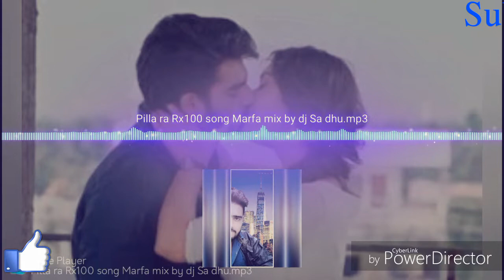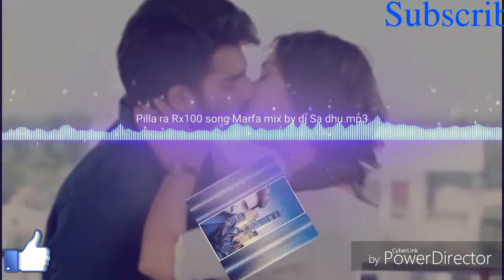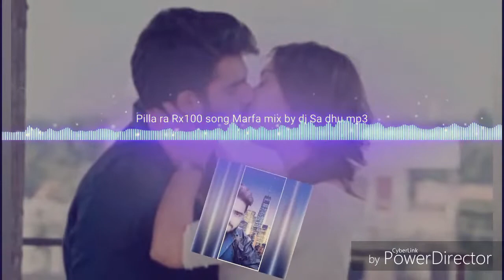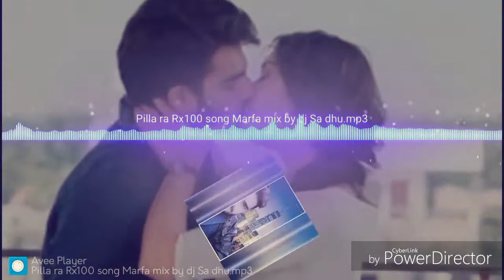Pilla_raa rx_100 //mix by dj sa dhu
Dj sa dhu